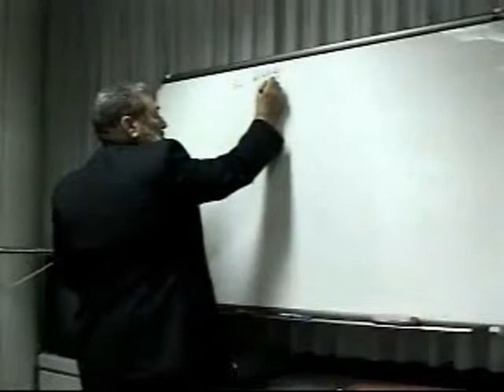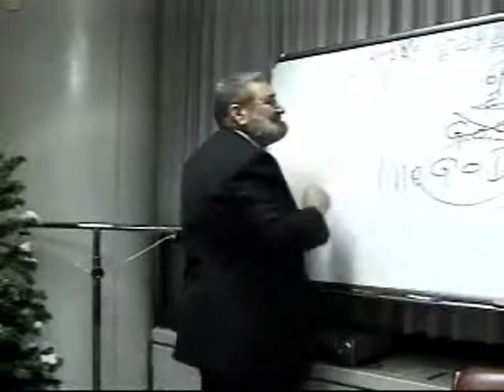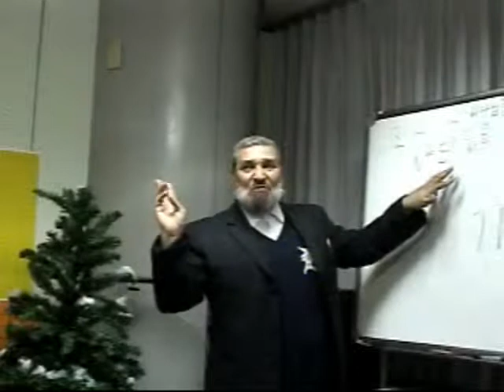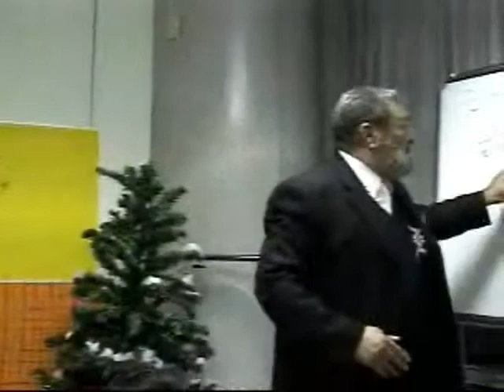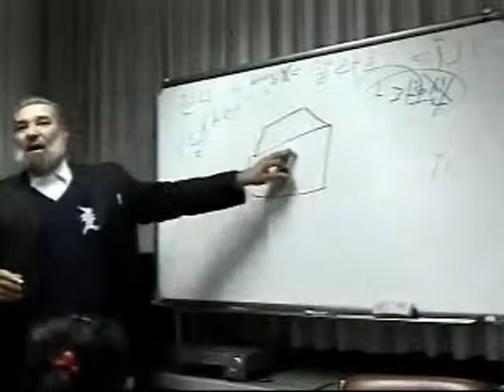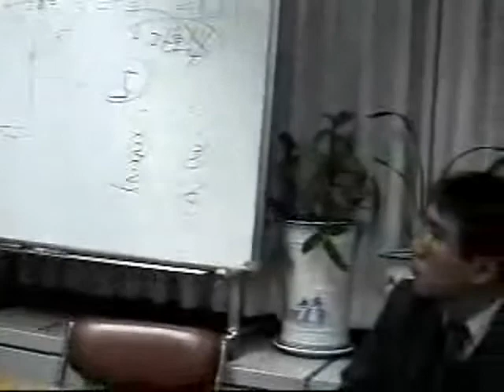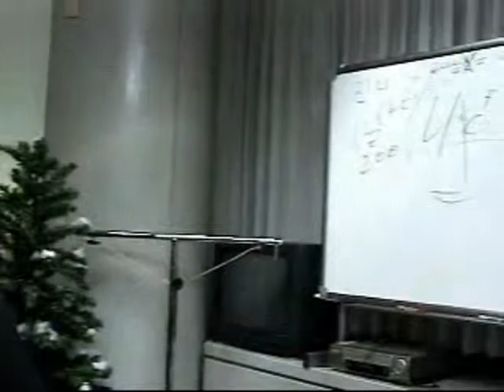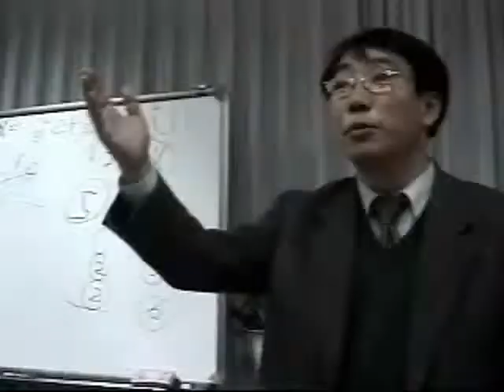Lecture delivered to representatives of Christian churches [Korean] by Dr. Abdul Wahab Zahid Haq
Dr. Abdul Wahab Zahid Haq is well known scholar in Islamic world. Presently he is working as Islamic Judge in Korea. He has worked for more than  23 years in Korea as Mufti (scholar in Islam). He resides in Jeonju, South Korea where he is also maintaining "AbuBakar Al-Siddiq Masjid". He regularly delivers Khutbah's (Sermon) in Central Masjid of Seoul (Itaewon) once a month. As regular activities, he deliver speeches to non-Muslims and reverts in Jeonju Masjid along with conducting Islamic and Arabic classes. He is very much loved both by Muslims and non-muslims due to his kind nature and gentle behavior. I believe that his efforts to communicate the message of Islam would serve as foundation for Muslim Ummah in Korea inshaAllah. I pray for his health and longer life from Almighty Allah. Amin.

Islam in Korea Islamic Center & Islamic Book Store
137-46 Itaewon1-Dong,Yongsan-Gu,Seoul South Korea(140-858)